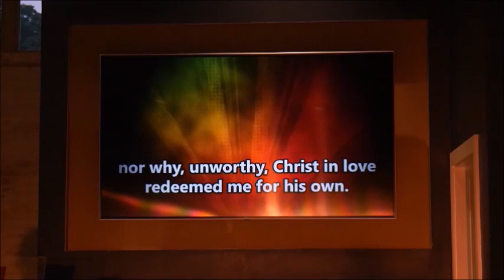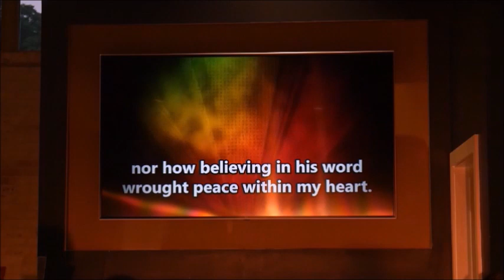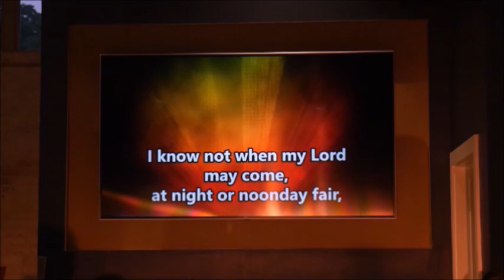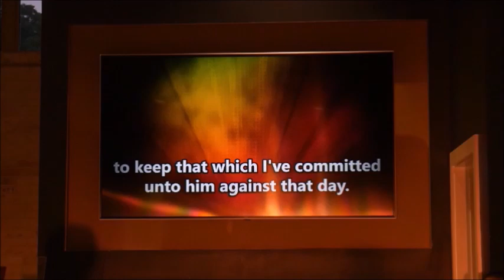June 14 Worship